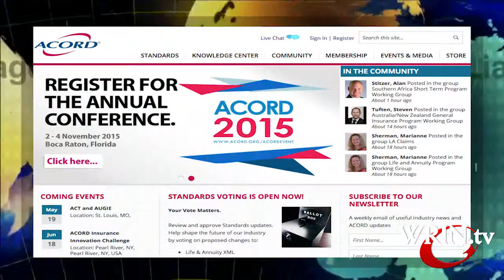ACORD Tech Talk: The use of Drones in the Insurance Industry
In this edition of ACORD Tech Talk, host Johnell Johnson welcomes Kathleen Swain, Innovation Advisor at USAA to discuss the recent approval by the FAA allowing USAA to use drones and the use of drones by insurance companies.

According to Ms. Swain, “USAA started researching the use of drones in 2010 and in 2014, filed for two exemptions from the FAA for the use and testing of drones. In April of 2015, they received approval. The first exemption was for research and development on drones and the second was for permission to operate drones in catastrophe areas. USAA hopes to be operational and be able to use drones in catastrophe areas beginning in September 2015.”

Ms. Swain goes on to say, “By using drones in a catastrophe type situation, it will allow our adjusters to operate in a safer environment and allow more efficiency within the claims process. Through the use of drones, adjusters will be able to get aerial imagery of disaster sites giving a more holistic view of the damage. As the technology around drones improves, we will be able to conduct research and determine how we can use it for the benefit of USAA’s membership. Being innovative and being on the forefront of all this new technology can be an enormous benefit to our customers. With the way the Internet of Things is going these days, we are going to see technology keep moving in the insurance industry”

For more on the use of drones in the insurance industry, visit the WRIN.tv On Demand Library.  And for more on the technologies shaping the insurance industry, visit the ACORD website.